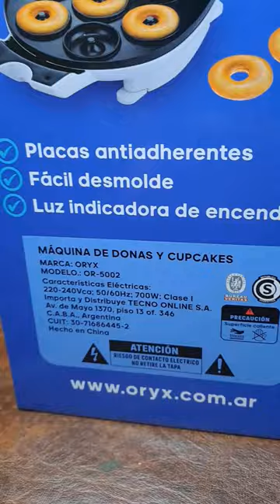Unboxing manquina de donas!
¿Nos invitarias un cafecito?